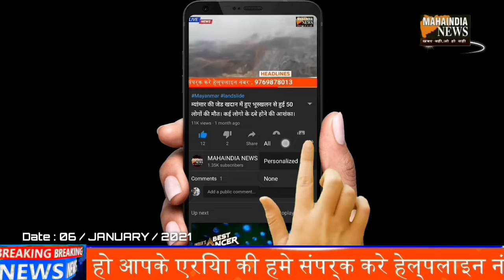CORONA KE BAAD AB VIRUS H5N1 KA BADA ATANK..BHARAT KI KAI STATES ME ALERT JARI...